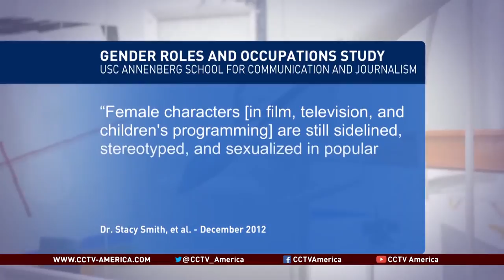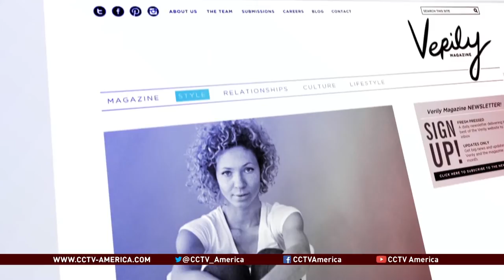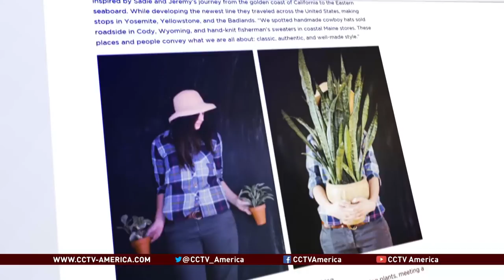Full Frame In-Depth: Portrayal of Women in the Media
A 2012 study commissioned by the Geena Davis Institute on Gender in Media, and completed by researchers at the University of Southern California, examined gender roles in media popular with youth. The authors concluded that "...female characters {in film, television, and children's programming} are still sidelined, stereotyped, and sexualized in popular entertainment content."

Unfortunately, the same can probably be said about the portrayal of women in many other types of media as well -- from advertising, to publishing, and even journalism.

But an effort is being made to change those portrayals and Full Frame brought together three women who are on the frontlines of that effort:
-Jessica Bennett, Contributing Editor at Lean In and curator of the Lean In Collection on Getty Images
-Kara Eschbach, Editor-in-Chief and publisher of Verily Magazine
-Dana Seguin , Senior Director of Marketing for the Aerie line at American Eagle Outfitters